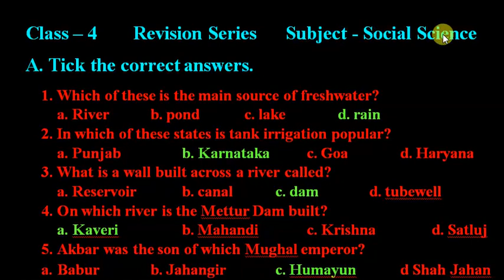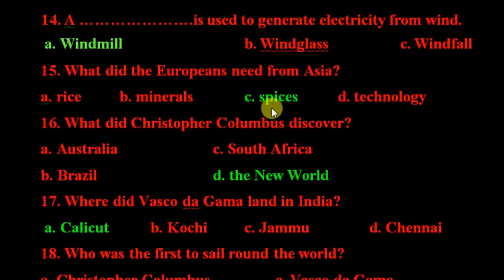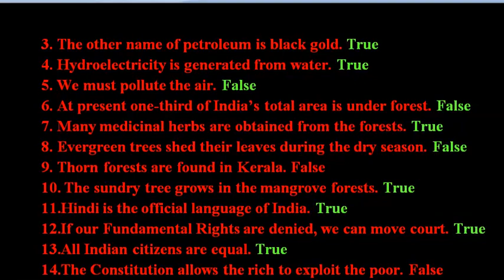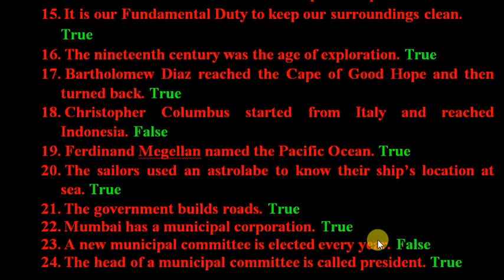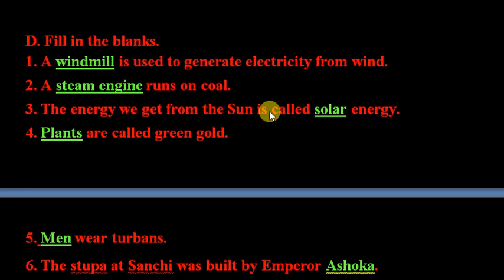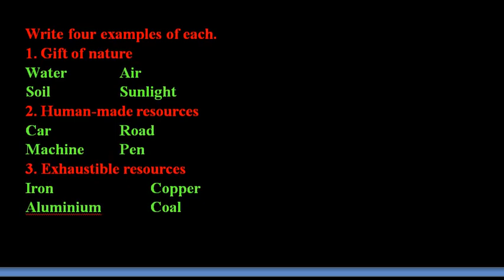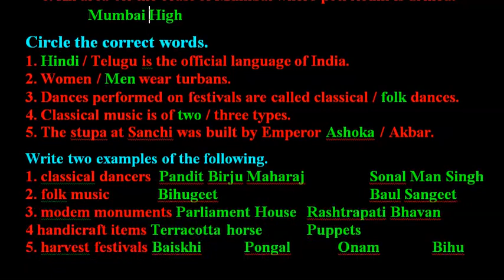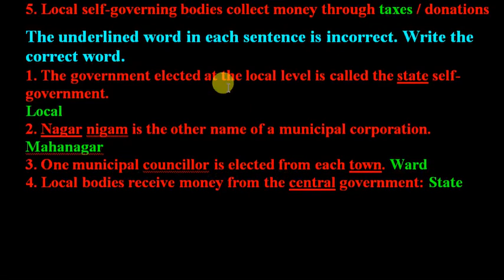Class 4 Social Science Chapter 11 to 19 Book's Back Exercise Solutions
Chapter - 11 to Chapter - 19
Tick the correct answers.
Write T for True and F for False
Write four examples of each.
Underline the correct answers.
Write one-word answers.
Circle the correct words.
Write two examples of the followin
Circle the correct answers.
The underlined word in each sentence is incorrect. Write the